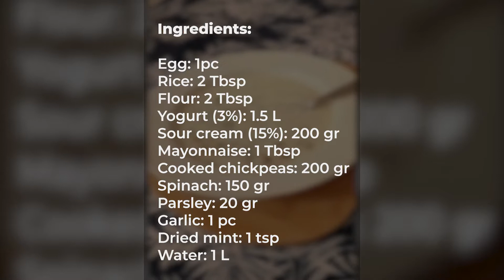"Dovgha" - Caucasian National Dish | Caucasian Kitchen / "Довга" - Кавказское блюдо | Dovga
Приветствую! Делюсь с вами рецептом "Довга". Довга - национальное блюдо кавказской кухни. Наибольшую популярность имеет в Азербайджане.

Ингредиенты: Кефир-1 .5л.(З%)
 Вода-1 л.
Яйцо-1 шт.
Рис-2ст.л.
Мука-2ст.л.
Сметана-200м.г(15%)
Майонез-1 ст.л.
Шпинат-1 5Огр.
Петрушка-4-5 веточек
Сушёная мята-1 ч.л.
Чеснок-1 зуб.
Нут ( варёный)- 200гр.

Приготовление:
В 1,5 литра кефира влить 1 литр воды, добавить, рис, яйцо, муку, сметану, майонез. Хорошенько перемешать до однородной консистенции, чтобы не было комочков. На большом огне варить до закипания, непрерывно помешивая. Как начнёт закипать, добавить зелень, огонь убавить и снова перемешивать до закипания. Как закипит, выключаем и добавляем варёный нут, солим по вкусу.
P.S. Если кефир жирный то, сметану можно не добавлять. Довгу можно есть и горячей и холодной. Приятного аппетита!

Hello! Dovgha is a popular Caucasian dish.

Ingredients:
Egg: 1pc
Rice: 2 Tbsp
Flour: 2 Tbsp
Yogurt (3%): 1.5 L
Sour cream (15%): 200 gr
Mayonnaise: 1 Tbsp
Cooked chickpeas: 200 gr
Spinach:150 gr
Parsley: 20 gr
Garlic:1 pc
Dried mint:1 tsp
Water:1 L